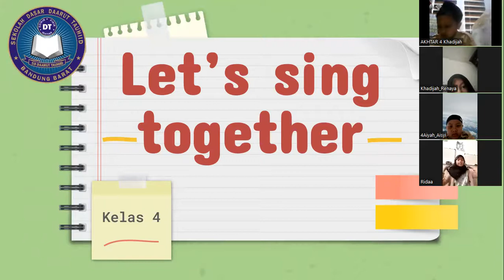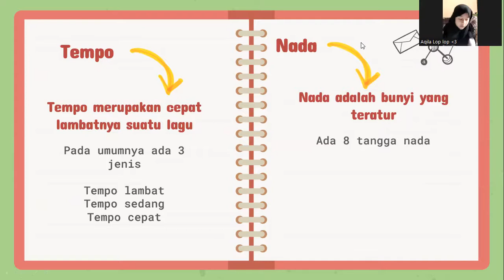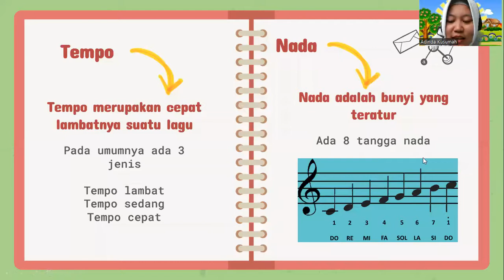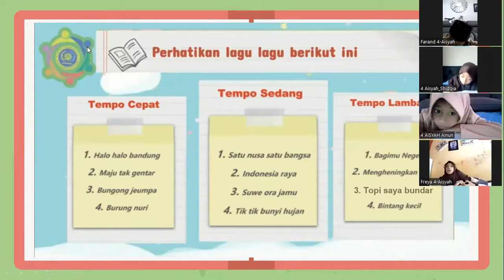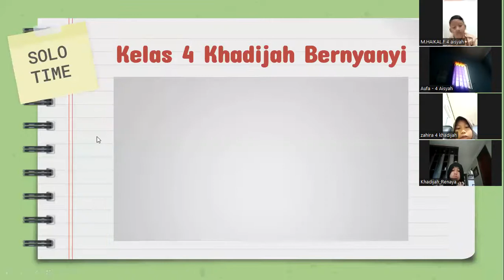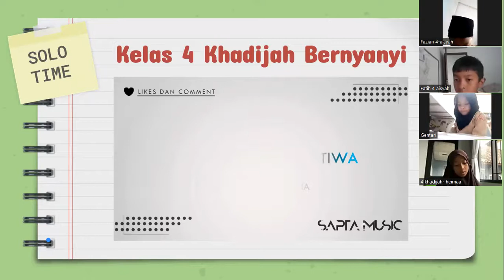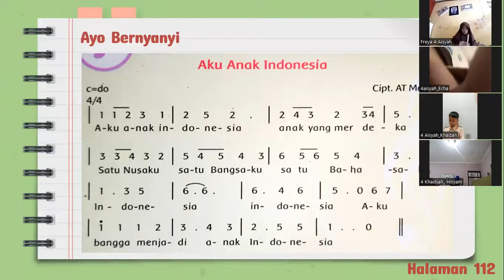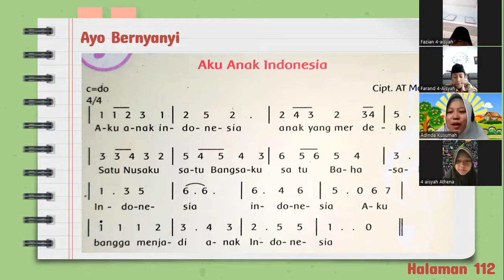Zoom Class Kelas 4 - SBdP (Tempo dan Nada)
Kegiatan Hari Jumat 25 November 2022